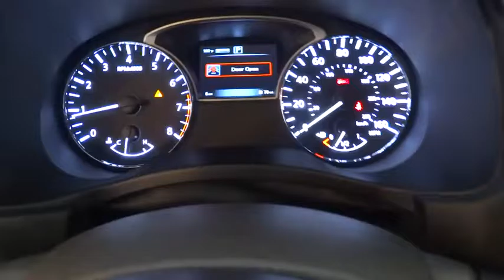2016 NISSAN PATHFINDER Fresno, Bakersfield, Modesto, Stockton, Central California GC669792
2016 NISSAN PATHFINDER

3rd Row Seat, Dual Zone A/C, Alloy Wheels, 4x4, Rear Air, Multi-CD Changer, iPod/MP3 Input. S trim. FUEL EFFICIENT 26 MPG Hwy/19 MPG City! Warranty 5 yrs/60k Miles - Drivetrain Warranty; SEE MORE!br /br /KEY FEATURES INCLUDEbr /Third Row Seat, 4x4, Rear Air, iPod/MP3 Input, Multi-CD Changer, Aluminum Wheels, Dual Zone A/C. Rear Spoiler, MP3 Player, Privacy Glass, Keyless Entry, Child Safety Locks. br /br /EXPERTS CONCLUDEbr /Edmunds.com explains Premium interior design with high-quality materials; easy third-row access; good fuel economy; user-friendly electronics interface.. Great Gas Mileage: 26 MPG Hwy. br /br /WHO WE AREbr /Lithia Nissan of Fresno sells new and used Nissan cars, Nissan trucks & Nissan SUVs in Fresno, CA. We have a strong and committed sales staff with many years of experience satisfying our customers' needs. Feel free to browse our inventory online, request more information about vehicles, set up a test drive or inquire about financing! br /br /Fuel economy calculations based on original manufacturer data for trim engine configuration. Please confirm the accuracy of the included equipment by calling us prior to purchase. br /